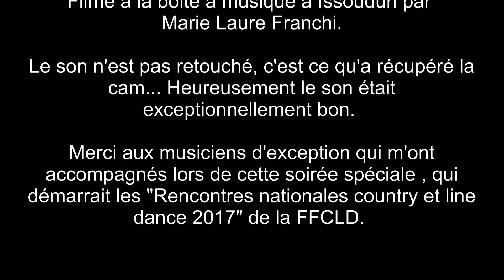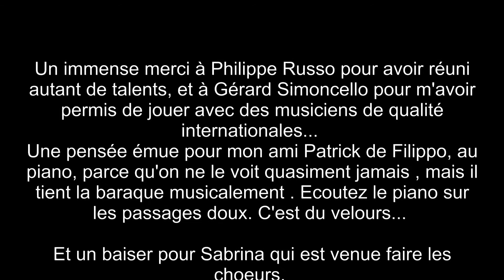"Nature morte" (Pierre Lorry) en live à La Boite à Musique, Issoudun (36)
Avec des musiciens d'exception, qui jouent d'habitude avec les plus grands artistes nationaux et internationaux, et qui ont bien voulu apprendre ma chanson et m'accompagner ce soir là... L'incontournable soirée concert des rencontres nationales de country et line dance de la FFCLD 2017. Un immense merci à Philippe Russo pour avoir réunit ces artistes , et à Gérard Simoncello pour avoir permis que cette soirée soit possible. N'oubliez jamais , Issoudun, on y va et on y revient ! :-)